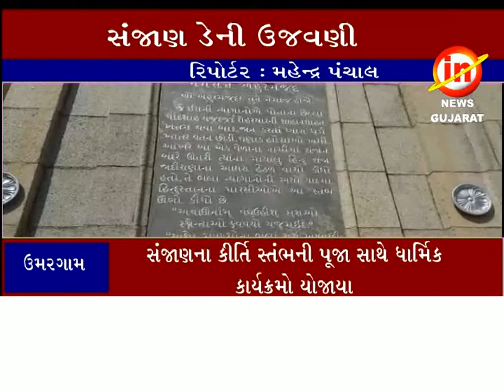ઉમરગામના સંજાણ ખાતે પારસી સમાજ દ્વારા સંજાણ ડેની ભવ્ય ઉજવણી કરાઈ